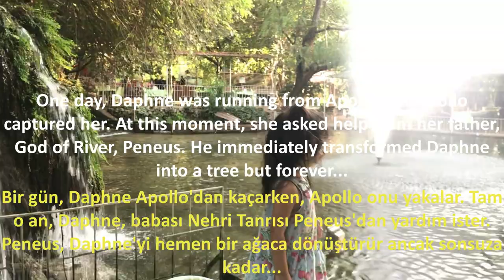The Myth of Daphne & Apollo - Harbiye, Hatay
The tale of Daphne and Apollo has been told for many years. It is said that this sorrowful story happened in Harbiye which is located in the southwest of Antakya (Hatay), Turkey.

Daphne was a Naiad Nymph in Greek Mythology, and was the daughter of a river god. She was famous for being incredibly beautiful and for catching the eye of Apollo. However, Daphne was determined to remain unmarried and untouched by a man by the rest of her life.

Greek Mythology states that Apollo had been mocking the God of Love, Eros (also known as Cupid). In retaliation, Eros fired two arrows: a gold arrow that struck Apollo and made him fall in love with Daphne, and a lead arrow that made Daphne hate Apollo. Under the spell of the arrow, Apollo continued to follow Daphne, but she continued to reject him. Apollo told Daphne that he would love her forever.

Daphne turned to the river god, Peneus, and pleaded for him to free her from Apollo. In response, Peneus use metamorphosis to turn Daphne into a laurel tree. Apollo used his powers of eternal youth and immortality to make Daphne’s laurel leaves evergreen. It’s believed that Daphne has to sacrifice her body and turn into a tree as this was the only way she could avoid Apollo’s sexual advances.